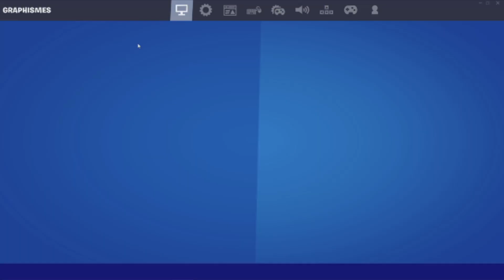ILS GAGNENT LA CASHCUP DUO - ANALYSE DE LEUR SPAWN , LEUR STRATEGIE , LES ROTATIONS - CHAPITRE 3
00:00 : CODE CREATEUR SWIMA